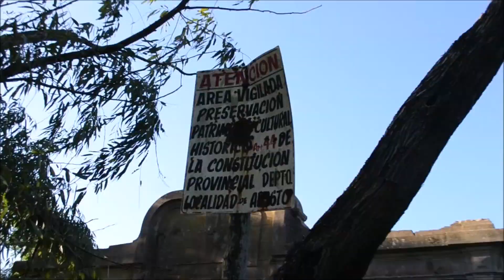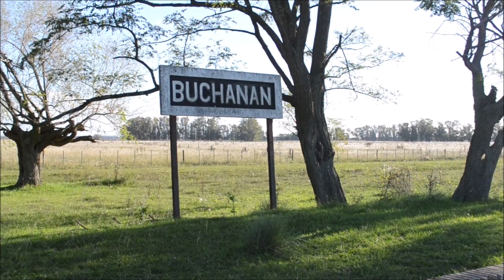LA ESTACION DE TREN QUE NUNCA TUVO PUEBLO BUCHANAN.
La estación Buchanan está ubicada en Arturo Seguí, perteneciente al partido de La Plata y en el límite con Florencio Varela. Formaba parte del ramal que correspondía a la Compañía General de Ferrocarriles en la Provincia de Buenos Aires, pero dejó de funcionar en la década del 90. y vio un tren por última vez en 1993. La estación Buchanan fue creada en 1907, formaba parte del ramal que correspondía a la Compañía General de Ferrocarriles en la Provincia de Buenos Aires y vio un tren por última vez en 1993.